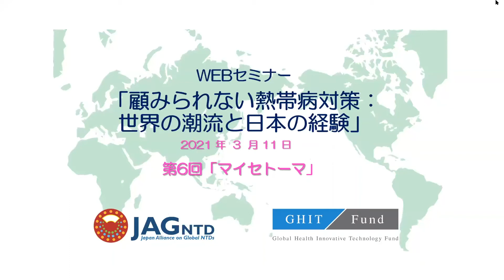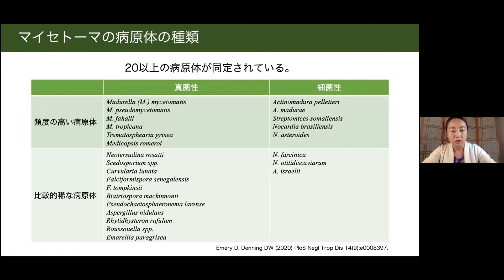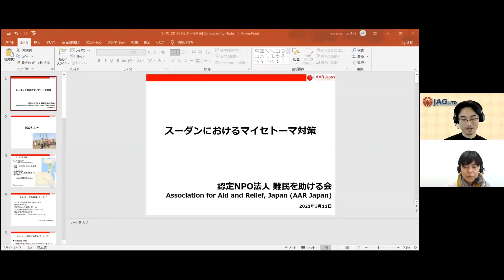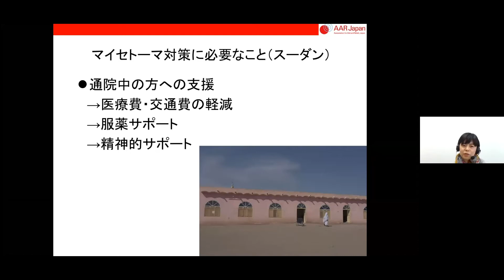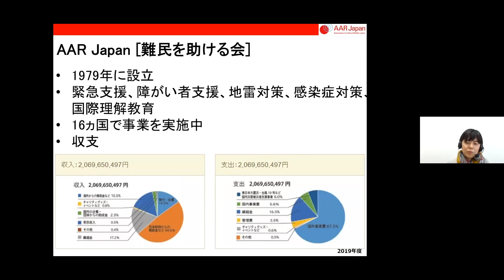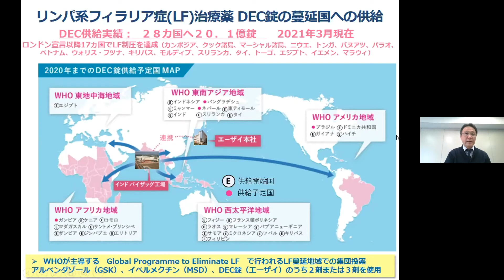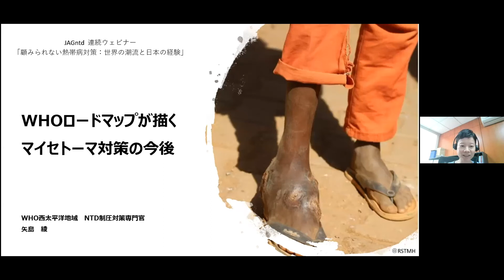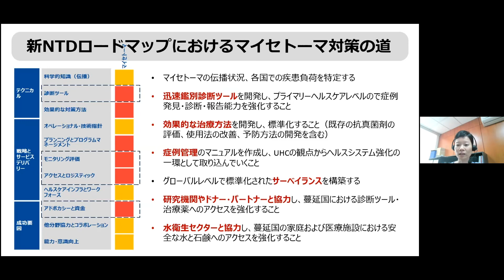連続ウェビナー「顧みられない熱帯病対策：世界の潮流と日本の経験」第6回：マイセトーマ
本連続ウェビナー（全6回）は、日本でNTDsに関心のある方々を対象に、ウィズ・コロナ時代のNTDs対策について、WHOがロードマップで示す2030年までの目標や課題を紹介したのち、日本との関係が深いNTDs対策や技術開発事業のレポートを交え、NTDs対策の実情に迫ります。

第6回は、NTDsの中でも最も顧みられていないと言われているマイセトーマ対策について、最前線で活躍する様々な立場の方々から、マイセトーマ対策の現状と課題についてお話しを伺います。